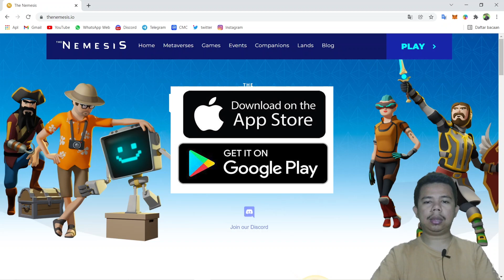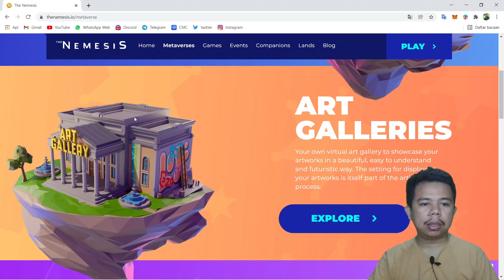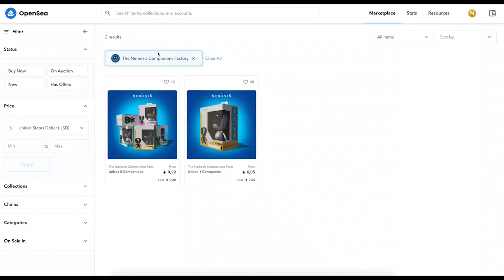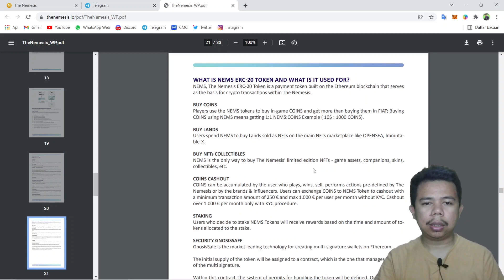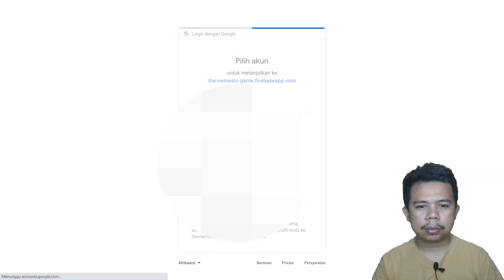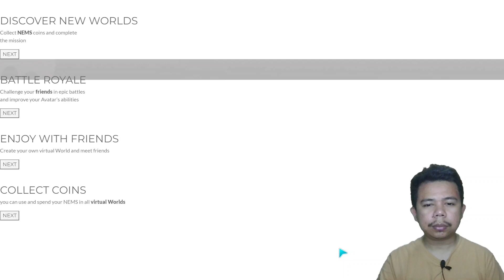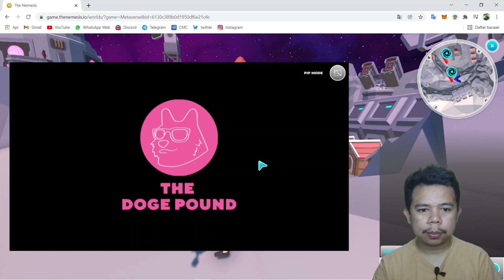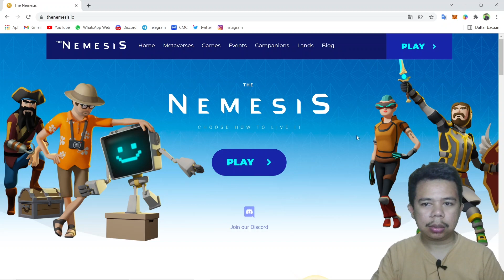Game metaverse terbaru yang akan buming | review game the nemesis play to earn NFT